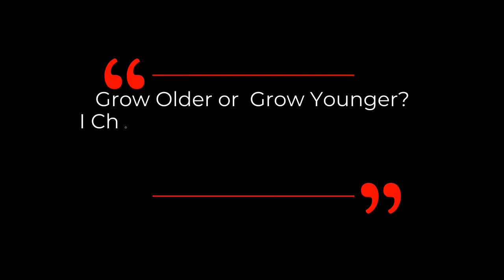The Unexpected Health Benefits Of Alpha-linolenic Acid | Dr Steven Gundry Interview Clips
Dr Steven Gundry talks about the health benefits of Alpha-linolenic Acid(ALA) and what sources we can get it from in this short clip.

Effect of an increased intake of α-linolenic acid and group nutritional education on cardiovascular risk factors: the Mediterranean Alpha-linolenic Enriched Groningen Dietary Intervention (MARGARIN) study

The Mediterranean diet in secondary prevention of coronary heart disease

Dr. Steven R. Gundry is a  physician and author. He is a former cardiac surgeon and currently runs his own clinic, investigating the impact of diet on health. Gundry conducted cardiac surgery research in the 1990s and was the surgeon in an unusual case where an infant spontaneously healed, avoiding heart transplant surgery. Gundry is a New York Times best-selling author of The Plant Paradox: The Hidden Dangers in "Healthy" Foods That Cause Disease and Weight Gain.